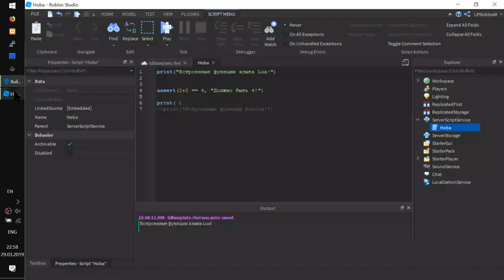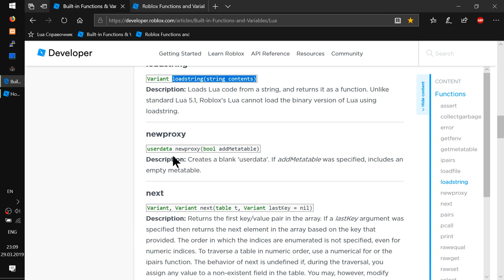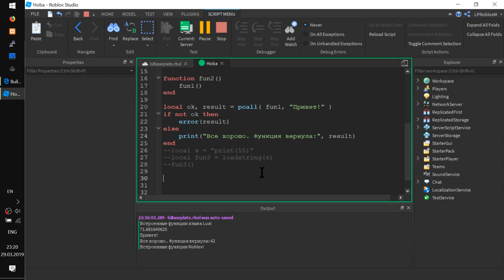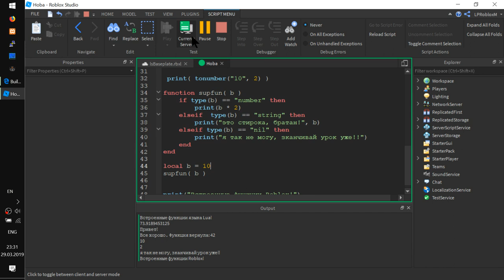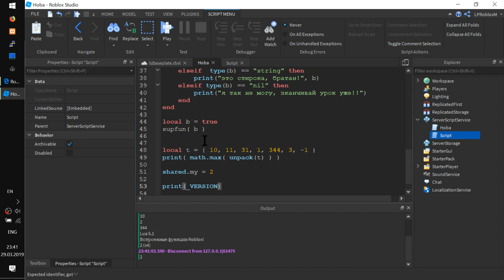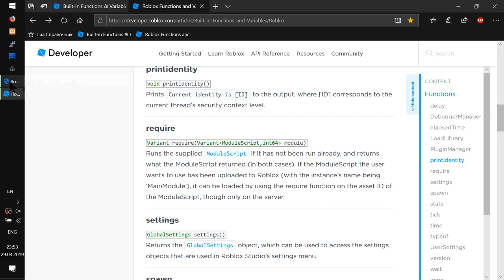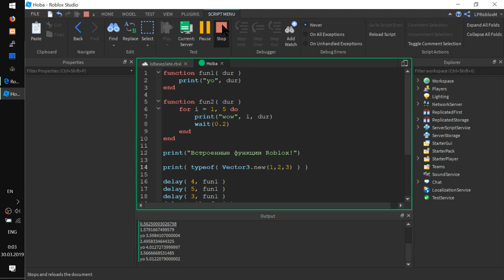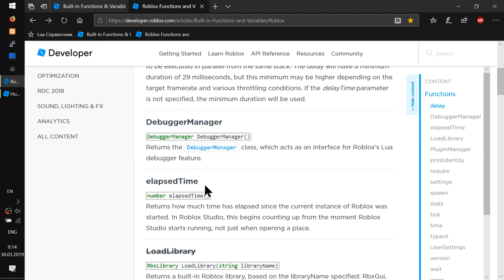Гайд по встроенным функциям Роблокса и языка Lua 1А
- Разбираем встроенные функции языка Lua
- И разбираем встроенные функции Roblox (которых нет в обычном Lua)
- Обратите внимание на функции delay(), spawn() и функции получения времени!